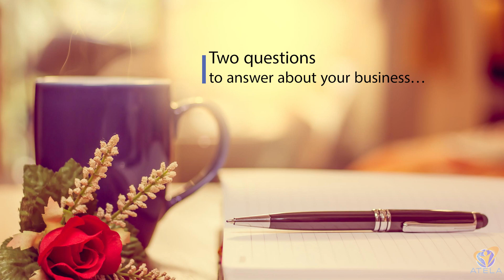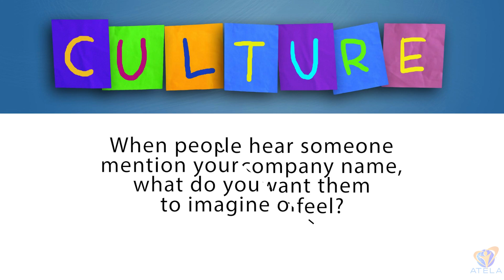How To Get Publicity For Your New Company And Grow Faster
Launching a new company is an exciting journey, and gaining positive publicity can help set you apart from your competitors. Dive into critical strategies to ensure your business stands out in a sea of sameness.

Publicity plays a significant role in establishing a robust public image, increasing brand awareness, and attracting potential customers. In this highly informative video, I discuss crucial steps to get publicity for your new company and accelerate your growth.

From understanding your 'why' to defining your 'how,' let's explore how to make your brand resonate with audiences.

Launching a new company can be challenging. The internet is flooded with tutorials and tips for generating fast publicity. Even if you have the best idea in the world, you need as many people as possible to know about it. It is essential that, as a new business owner, you adjust your thinking from “How can I generate publicity fast?” to “How do I generate positive publicity that will last?"

Video Title: How To Get More Publicity For Your New Company And Grow Faster

This video is about How To Get More Publicity For Your New Company And Grow Faster. But It also covers the following topics:

Positive Publicity Tips
Monica Davis Insights
New Company Exposure

✅  About Renewed Visions in Business and Life.

Welcome to Better Living Through Renewed Vision.

As the producer of multiple brands, including Exceptional People Magazine and the Exceptional People Network, our mission is to inspire and empower as many people as possible to enhance their personal lives, level up their entrepreneurial endeavors, and be encouraged to make an exceptional impact in the world and their communities.

Discover motivational content to help you reach beyond your comfort zone. Gain tips and strategies, practical advice, and actionable steps to help you move towards achieving your entrepreneurial goals.

Join us on a journey of inspiration, learning, and growth. We look forward to enriching your life and the lives of people worldwide.